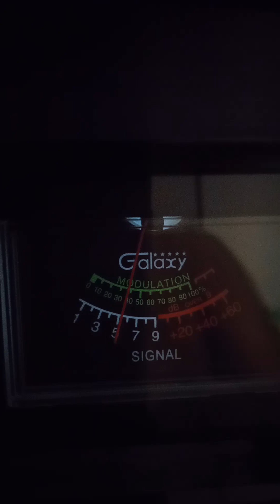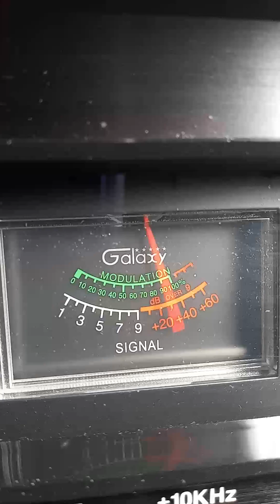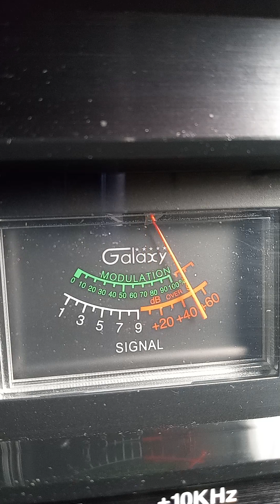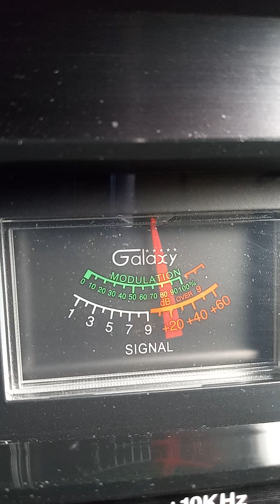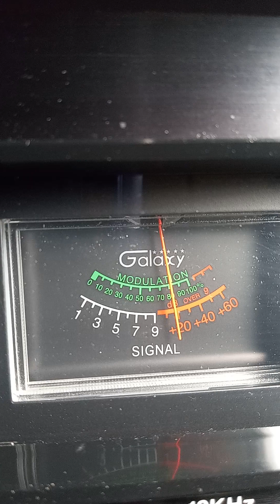Trinitron9. T-Bone LA. Half-Breed OK. 199 NY. Others. Ch. 28 9:47 am.🍞🌊🔊🏝️🎡🗣️🎤 weekend Wave👍 3 of 3